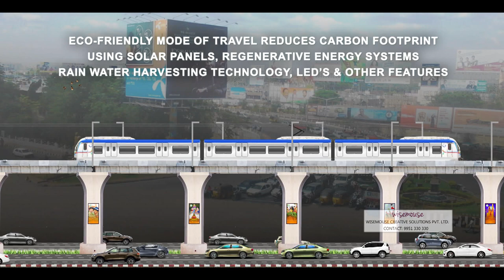METRO RAIL HYDERABAD FILM